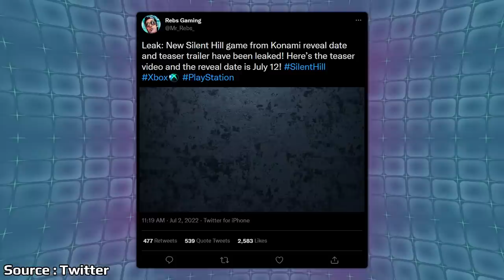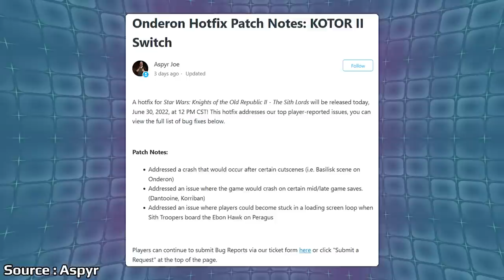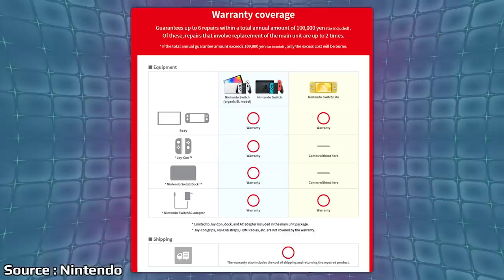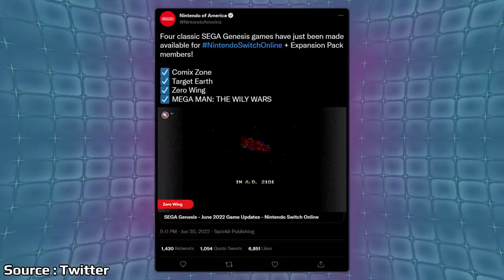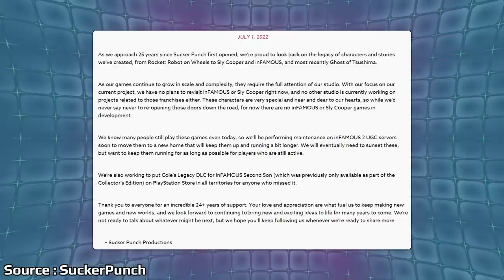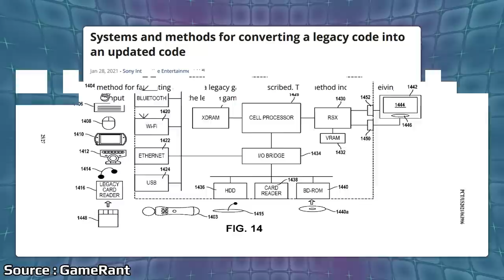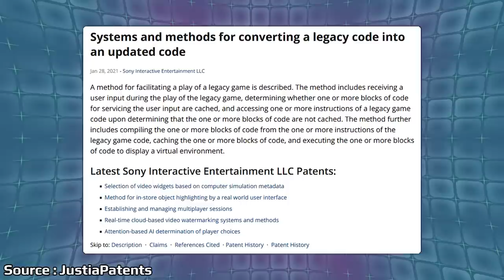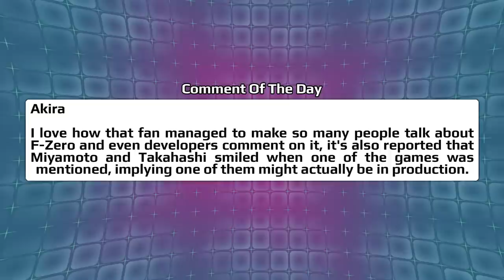Nintendo's Surprising New Subscription Service And PlayStation Shuts Down Rumors | News Wave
Over the weekend Nintendo announced a new subscription service for the Switch that has a pretty surprising price point. There have been a lot of rumors circulating around PlayStation and Sucker Punch with their next game, well the other day Sucker Punch released a statement shutting things down.

Video Games on sale:

Kirby And The Forgotten Land
Gran Turismo 7
Triangle Strategy
Horizon Forbidden West

00:00 - Start

00:39 - Fake Silen Hill Leak Makes The Rounds

1:49 - Sony Santa Monica Responds To God Of War Mayhem

3:01 - KOTOR 2 Switch Bug Patched

4:01 - Nintendo Repair Subscription Announced

7:59 - New Switch Games Added To NSO

10:54 - Sucker Punch Addresses Sly Cooper And Infamous Development

13:50 - PlayStation Patent Shows Emulation For PS3 Peripherals

17:47 - Poll

18:46 - Comment Of The Day